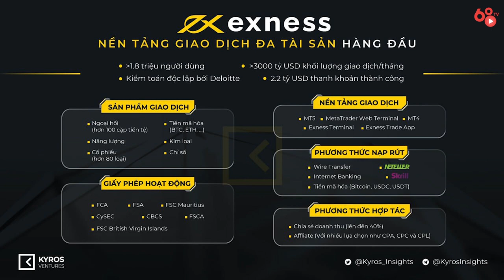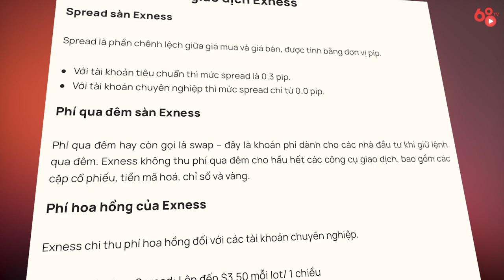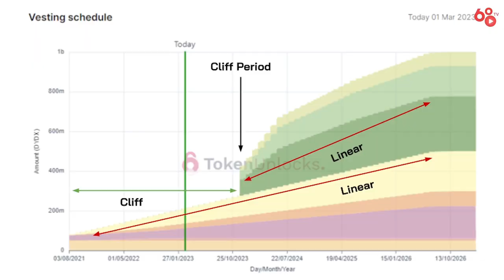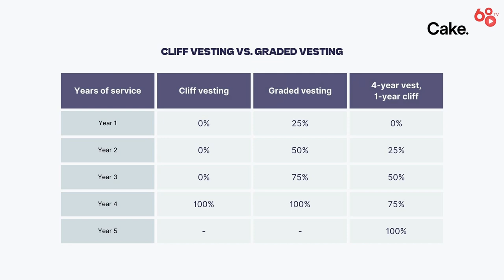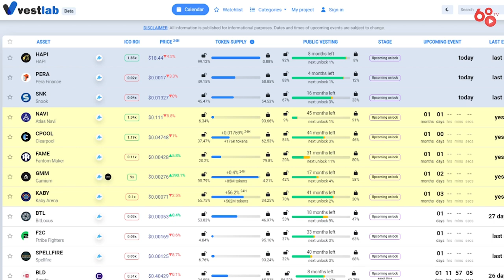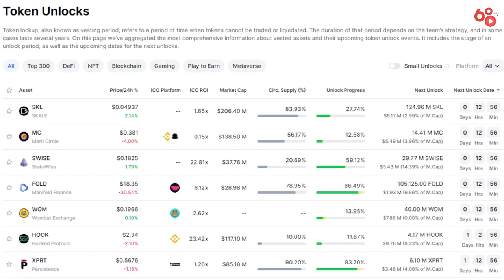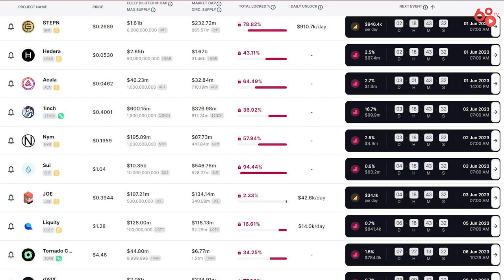Theo dõi lịch Token Vesting/Token Unlock - Yếu tố quan trọng khi đầu tư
Mỗi dự án crypto khi phát hành token ra thị trường để huy động vốn thì sẽ xây dựng một tokenomics với 1 lịch trình vesting token cụ thể.. Mỗi đợt vesting unlock token của dự án nhiều khả năng sẽ khiến giá của token có sự thay đổi lớn, vì vậy, việc nắm rõ lịch trả token của sẽ giúp anh em có sự chuẩn bị tốt hơn khi bắt tay đầu tư vào một dự án crypto. Trong video ngày hôm nay, anh em hãy cùng Coin68TV tìm hiểu những cách để theo dõi thông tin vesting của các dự án crypto cũng như đánh giá về một số dự án lớn sẽ unlock token trong tháng 6 này nhé!